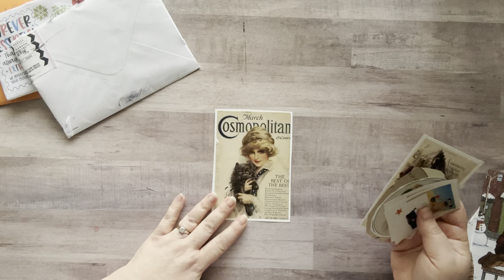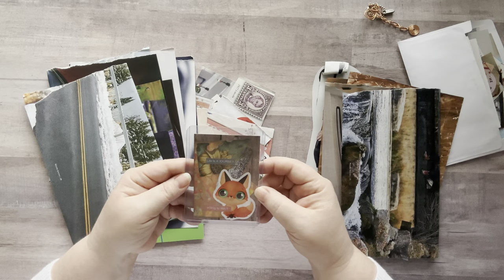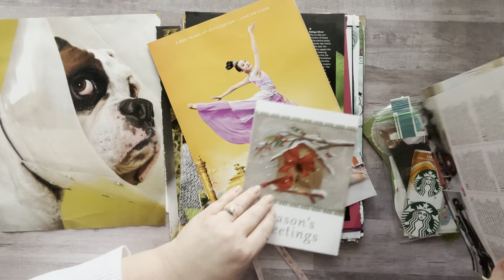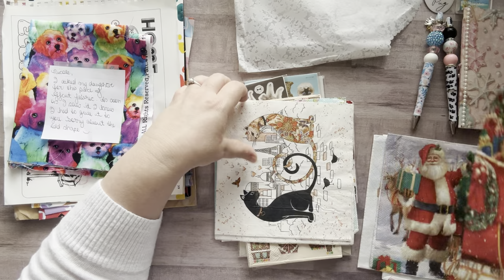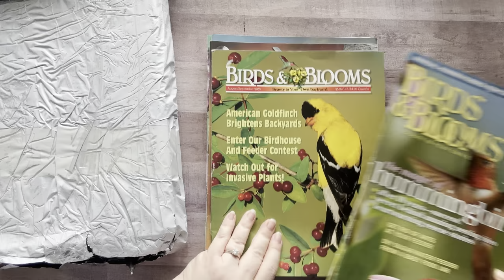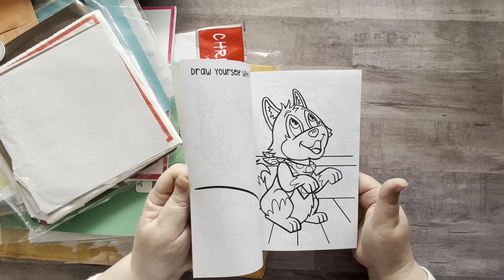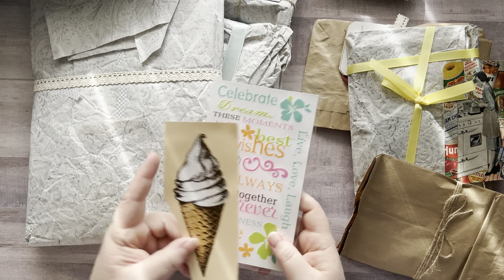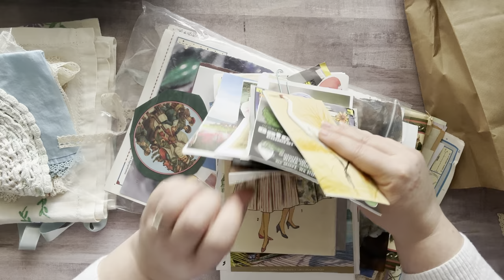Opening Happy Mail💌📬❤️ You spoil meeeee!!! Thank you so much for your letters and goodies!!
🛍 Amazon List of Products that I use

My printer:
Epson EcoTank
Mode: ET-4760

✂️TIM HOLTZ 7” scissors✂️:

🦋CLEAR BUTTERFLIES🦋:

📚✂️EXTROIDNARY THINGS TO CUT & COLLAGE BOOK 📚✂️:

💐🌿FLORA PAPER BOOK💐🌿:

3 Corner Punch